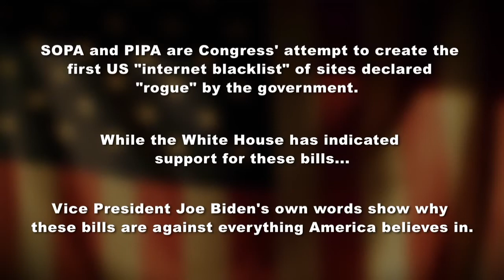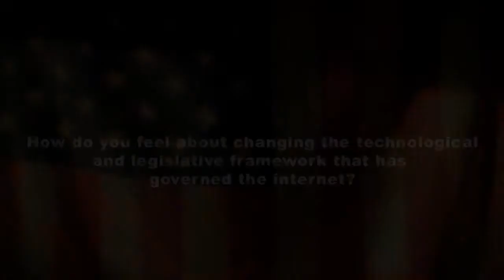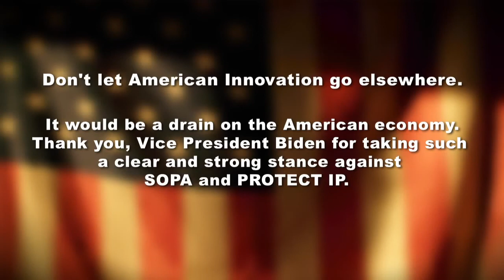Internet Freedom at Risk :: SOPA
I really have no idea how many people have posted similar things, but I felt compelled. For any of you that don't know, SOPA and PIPA are literally going to destroy the Internet as we know it. The video pretty much explains everything.

Oh, and this was borrowed from WoodysGamertag (he even said for people to upload it and he said the copyright for CC, so I'm clear). Go here to check out his personal thoughts on it. He did a pretty good job explaining it.

Go here to fight against it. It is absolutely crucial that you do. Everybody needs to contribute otherwise we may have a much more restrictive and dictoralistic type Internet.